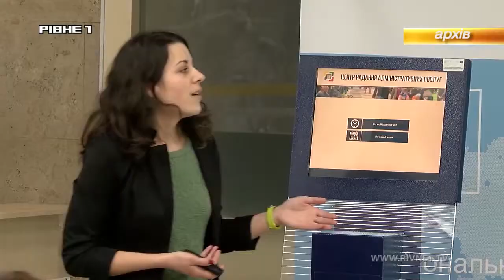У Рівному прийняли порядок розміщення вивісок